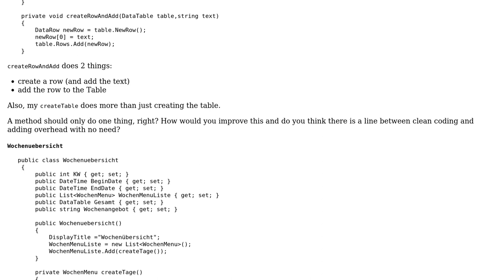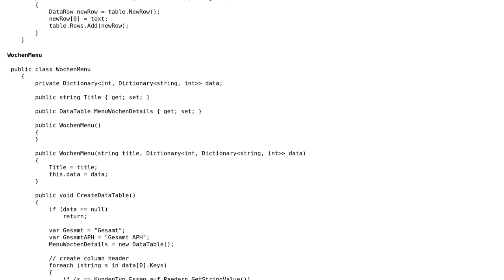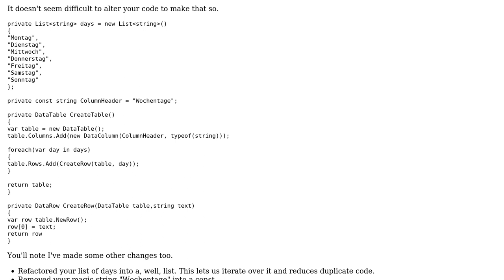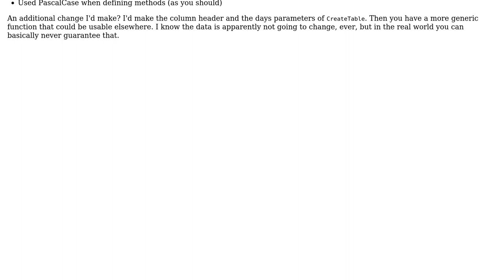Code Review: Separation of concern on micro lvl (2 Solutions!!)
Code Review: Separation of concern on micro lvl

With thanks & praise to God, and with thanks to the many people who have made this project possible! | Content (except music & images) licensed under CC BY-SA | Music | Images & others | With thanks to user WiiMaxx user Nick Udell user Jamal user Gavin Coates and the Stack Exchange Network Trademarks are property of their respective owners. You are responsible for your own actions.